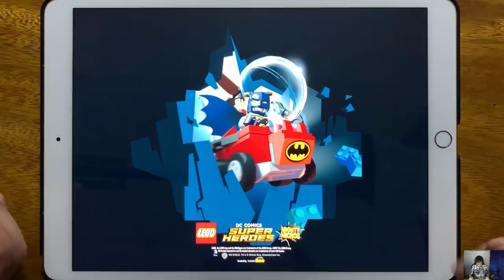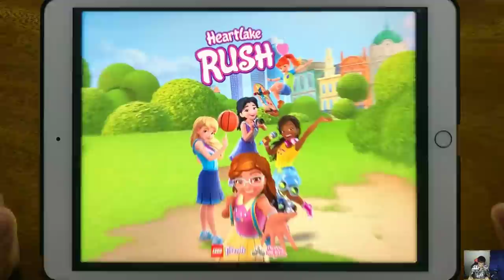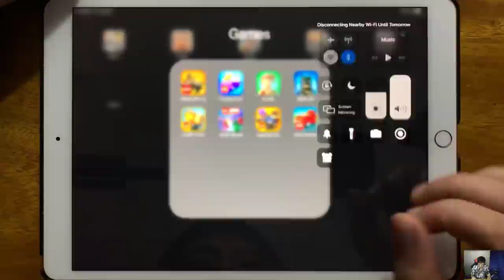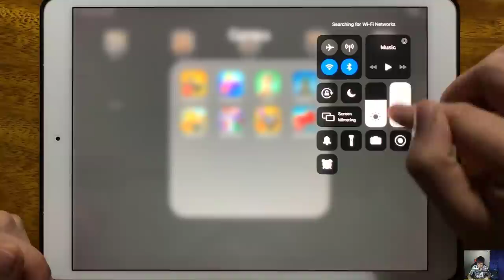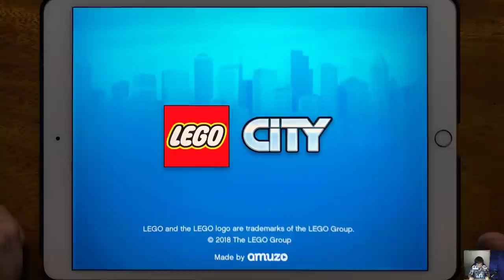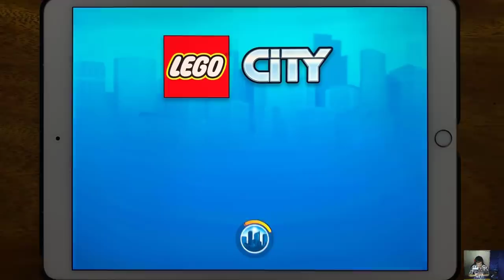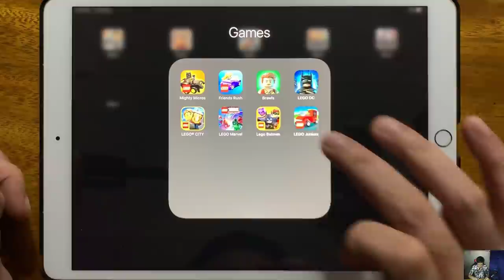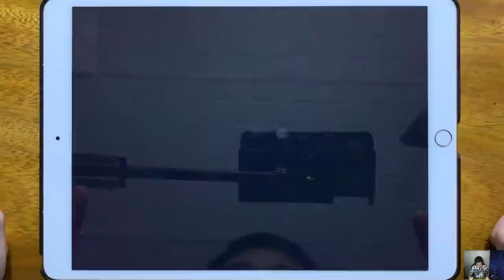LEGO Mighty Micros, LEGO Friends Rush, LEGO Brawls, LEGO DC, LEGO CITY, LEGO Marvel...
LEGO Mighty Micros, LEGO Friends Rush, LEGO Brawls, LEGO DC, LEGO CITY, LEGO Marvel, LEGO Batman, LEGO Juniors